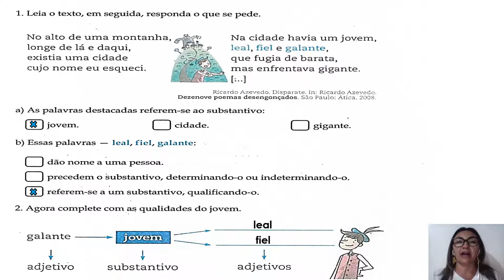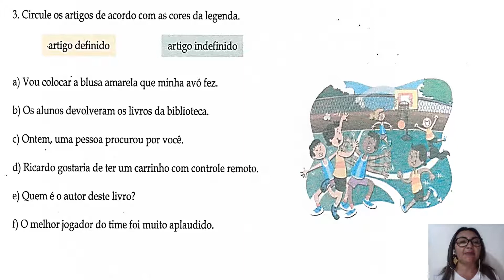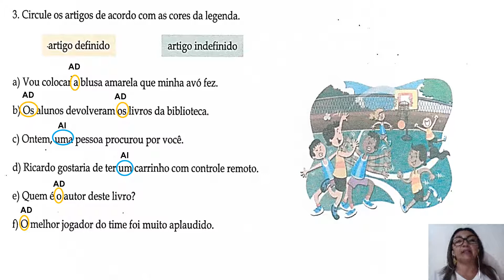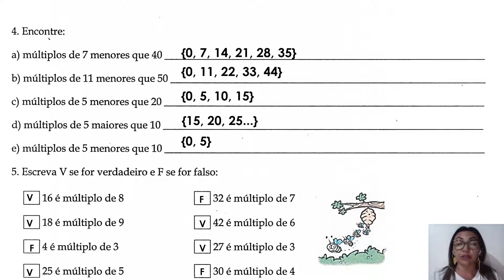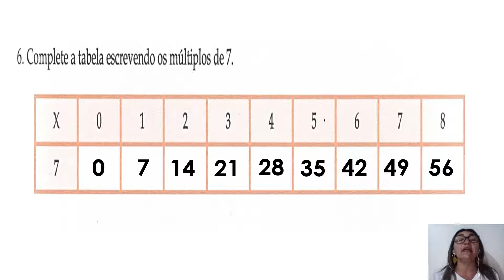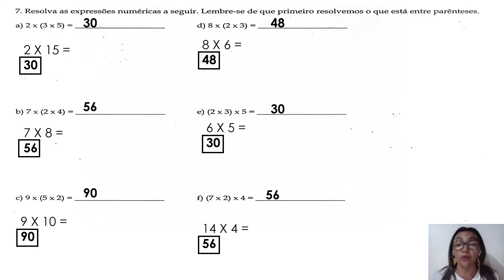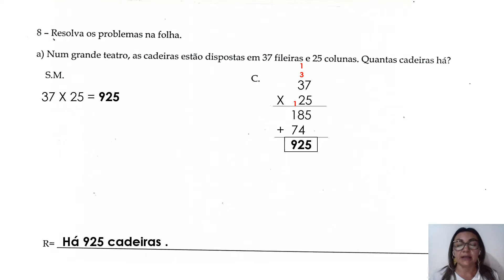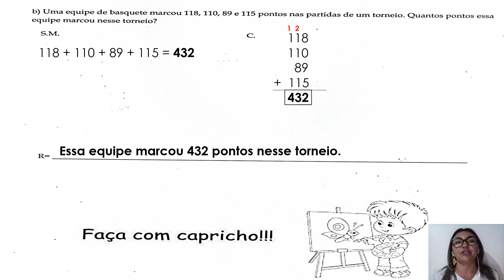4º ANO - 02-07 - CORREÇÃO DEVER DE CASA DO DIA 01